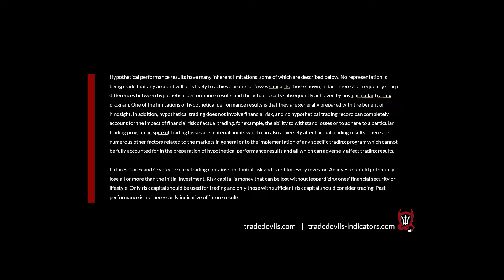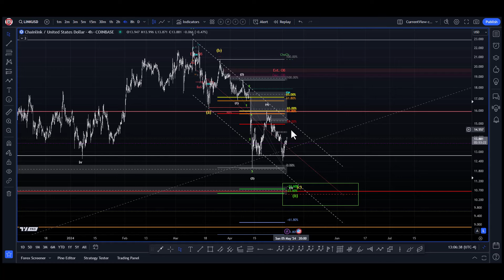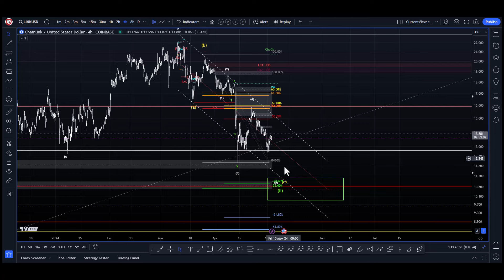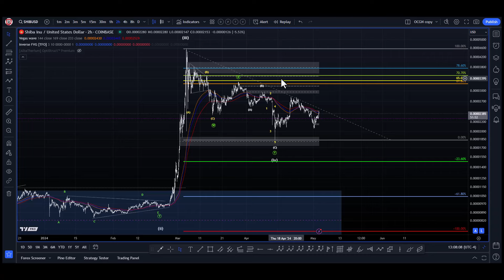Technical Analysis: BTC, ETH, LINK, DOGE, SHIB: Majors with Mixed Signals. Who Pumps or Dumps First?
👉 Bitunix (No VPN or KYC + $5500 Sign Up Rewards)

Time Codes:
BTC: 0:00
ETH: 4:00
LINK: 6:11
DOGE: 9:25
SHIB: 12:48

Hypothetical performance results have many inherent limitations, some of which are described below. No representation is being made that any account will or is likely to achieve profits or losses similar to those shown; in fact, there are frequently sharp differences between hypothetical performance results and the actual results subsequently achieved by any particular trading program. One of the limitations of hypothetical performance results is that they are generally prepared with the benefit of hindsight. In addition, hypothetical trading does not involve financial risk, and no hypothetical trading record can completely account for the impact of financial risk of actual trading. for example, the ability to withstand losses or to adhere to a particular trading program in spite of trading losses are material points that can also adversely affect actual trading results. There are numerous other factors related to the markets in general or to the implementation of any specific trading program which cannot be fully accounted for in the preparation of hypothetical performance results and all of which can adversely affect trading results.

Futures, Forex, and Cryptocurrency trading contain substantial risk and is not for every investor. An investor could potentially lose all or more than the initial investment. Risk capital is money that can be lost without jeopardizing one’s financial security or lifestyle. Only risk capital should be used for trading and only those with sufficient risk capital should consider trading. Past performance is not necessarily indicative of future results.